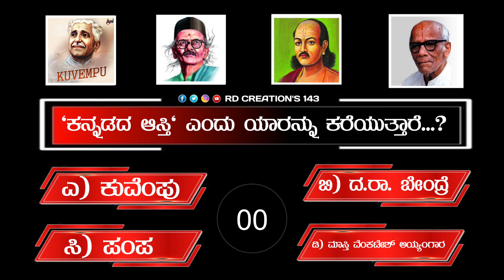ಸಾಮಾನ್ಯ ಜ್ಞಾನ 38 | ರಸ ಪ್ರಶ್ನೆ | General Knowledge | Quiz Boat | Kannada Question & Answer 38